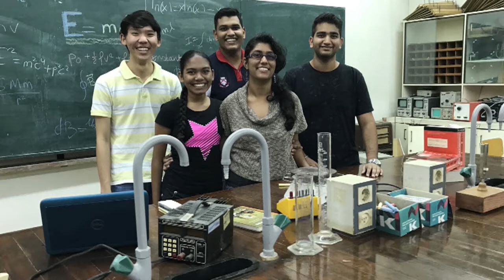10 6 2017 Delegatie Internationale Natuurkunde Olympiade bekend